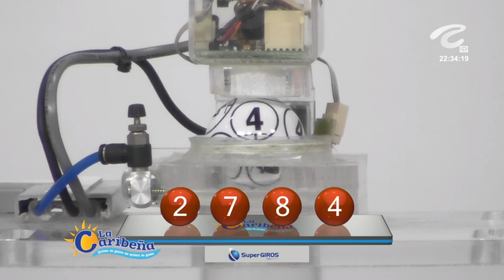Resultados CARIBEÑA NOCHE Jueves 02 de diciembre de 2021 ✅🥇🔥💰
Hola buenas noches, te presentamos los resultados de las loterías y chances en Colombia, vamos con el Resultados del Chance Caribeña Noche del jueves 02 de diciembre de 2021.

Resultado LA CARIBEÑA NOCHE Del jueves 02 de diciembre